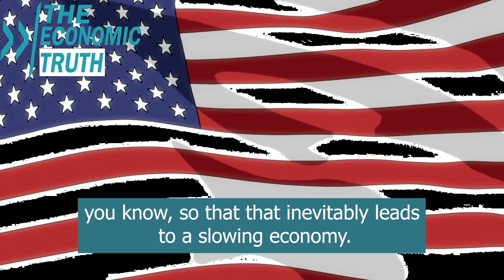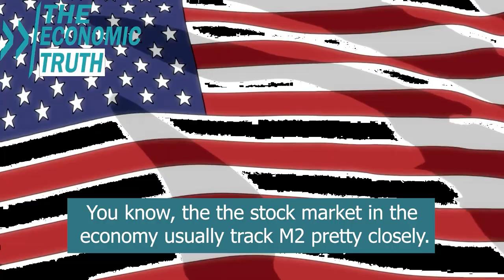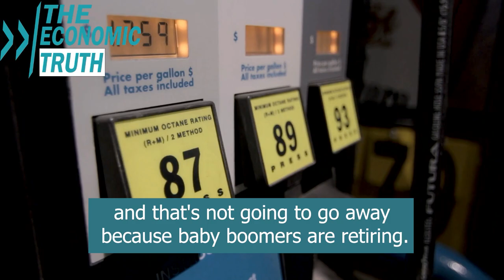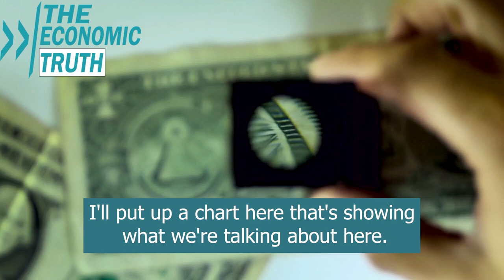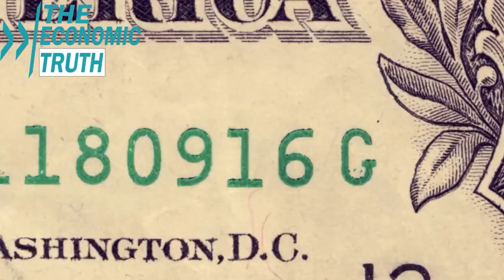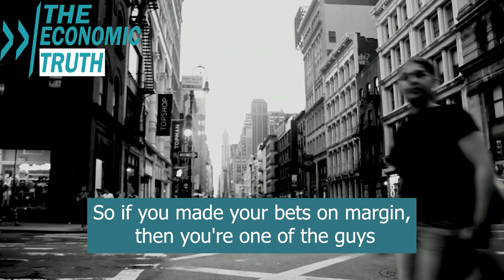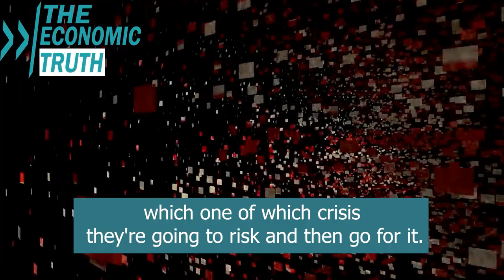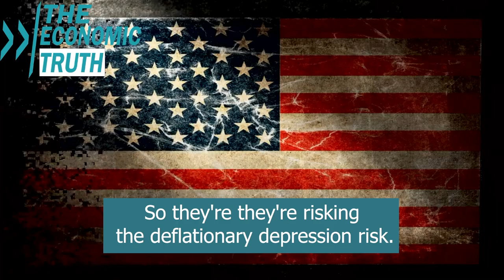The Global Financial System Collapsing. Here’s The Survival Plan For System Breaks - John Rubino